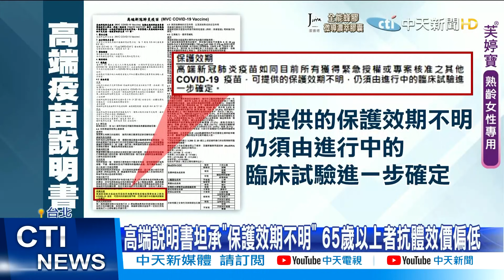【每日必看】高端說明書坦承"保護效期不明" 65歲以上者抗體效價偏低@中天新聞CtiNews 20210817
高端疫苗8月23日開打，食藥署上週四，公開高端疫苗完整中文說明書，但內容卻提到高端疫苗目前保護效期不明，不一定能對所有施打者產生保護作用，另外對於65歲以上的年長者，中和抗體效價較低，再度引發外界質疑，更有專家提出，高端在二期試驗換了實驗室，中和抗體效價就多出13倍，數值有疑慮，令人難以置信，對此，實際致電高端業者，但截至新聞播出前，業者並未回應。

歌名: Sunspots
作者: Jeremy Blake
類型: Dance & Electronic
氣氛: Happy Music